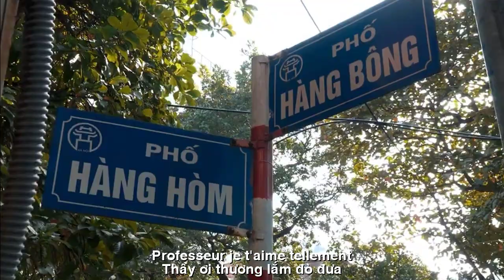[FULL HD]THẦY ƠI ||PROFESSEUR || HOÀI VŨ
TÁC PHẨM:THẦY ƠI
||PROFESSEUR ||
THƠ:HOÀI VŨ
THẦY ƠI...!
(Tôi, tự cảm về tôi ! Có quá không quý vị.
 Tôi của ngày hôm nay ! )
Thời gian...bụi phấn rơi rơi..
Tóc thầy điểm bạc theo thời gian trôi
Chạnh lòng thương lắm thầy ơi !
Trồng người, gieo chữ, thắm đời nở hoa
Thương sao...! Sau mỗi chuyến đò
Thầy tôi lặng lẽ...học trò chia xa
Niềm vui thầm kín làm quà
Hoa đời thơm ngát...lối qua có thầy
Thầy ơi ! Bụi phấn, tóc mây...
Hằng theo năm tháng...thắp đầy ước mơ
Con đò cứ mãi đi...về
Vạn đò không mỏi...cứ chờ bên ni
Ơn thầy...ai kịp...so bì
Công ơn biết kể...sánh chi...sao vừa
Thầy ơi ! Thương lắm đò đưa...
Qua sông...em nhớ ngày xưa...dáng thầy...!
Hoài Vũ
PROFESSEUR...!
(Moi, plains-moi ! C'est trop ?
 Moi d'aujourd'hui ! )
Le temps... la poussière de craie tombe...
Les cheveux du professeur sont devenus gris avec le temps
Je suis vraiment désolé pour vous, professeur !
Plantez les gens, plantez les mots, faites fleurir la vie
Je t'aime...! Après chaque voyage en ferry
Mon professeur était silencieux... les élèves se sont séparés
Une joie secrète en cadeau
Les fleurs de la vie sont parfumées... il y a un professeur en route
Professeur ! Poussière de poudre, cheveux troubles...
Chaque année... rempli de rêves
Le bateau continue son chemin... retour
Ne vous lassez pas de voyager en bateau... attendez ici
Merci professeur... qui peut comparer...
Merci de savoir comment dire... quoi comparer... comment s'adapter
Professeur ! Je t'aime tellement...
Traverser la rivière... Je me souviens du bon vieux temps...
apparition du professeur...!
Hoai Vu
Đường liên kết của video